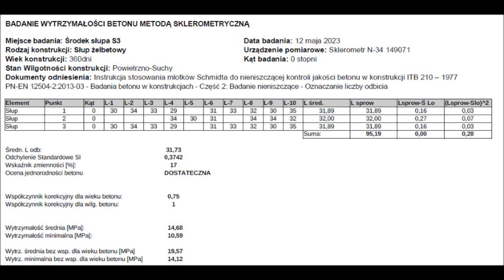Badanie wytrzymałości betonu na ściskanie w budynku mieszkalnym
Wykonanie badania wytrzymałości na ściskanie elementów konstrukcyjnych żelbetowych w budynku mieszkalnym. Zasada pomiaru wytrzymałości betonu na ściskanie metodą młotka Schmidt'a polega na określeniu powierzchniowej twardości betonu poprzez  pomiar odskoku masy
uderzającej znajdującej się we wnętrzu młotka. Uzyskany wynik na młotku Schmidt'a to tak zwana liczba odbicia L. Wytrzymałość betonu na
ściskanie R określa się pośrednio za pomocą równań lub z wykresów zależności R do L. Należy zawsze pamietać, że uzyskane z obliczeń
lub odczytów z wykresów wytrzymałości na ściskanie betonów na podstawie liczby odbić L mają charakter wyłącznie ORIENTACYJNY!
Zaletą tej metody jest łatwość przeprowadzenia badań i szybkość uzyskania wyników.
Dodatkowo w trakcie wykonywanych obliczeń można określić wskaźnik jednorodności betonu, który mówi o ewentualnych niedoskonałościach , które występują w strukturze betonu.
Badanie wytrzymałości na ściskanie betonu
Młotek Schmidta
Wytrzymałość betonu
Twardość betonu